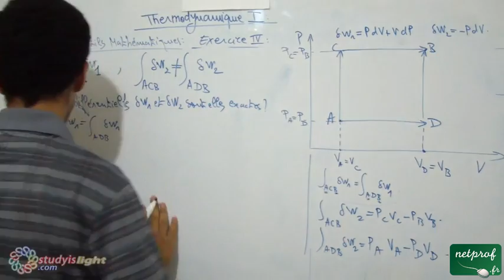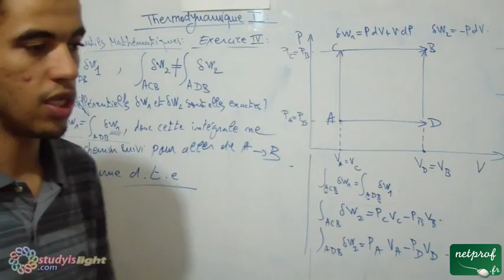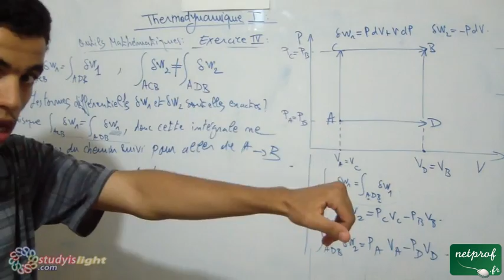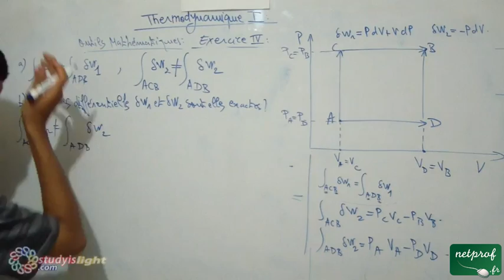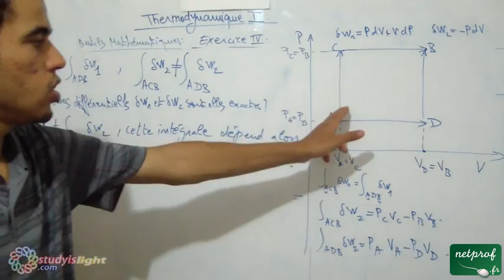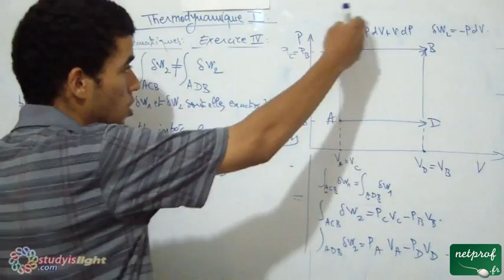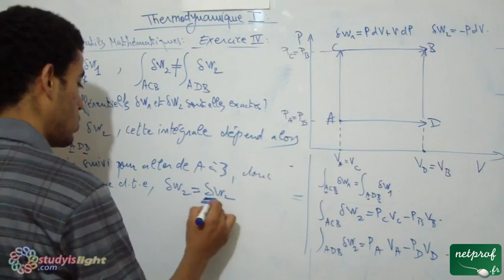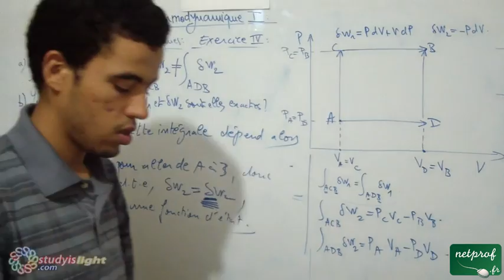Thermodynamique 1, outils mathématiques, Exercice4, part6